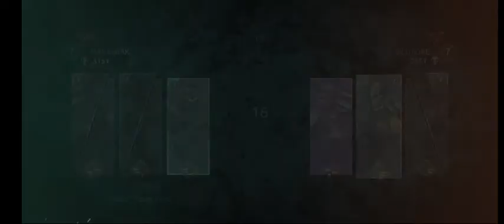Try Using the Fire Guard